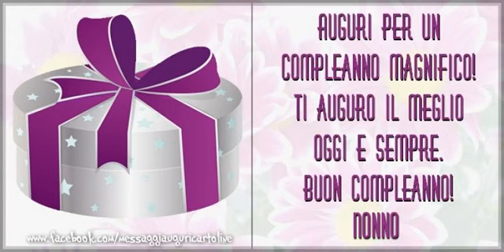Tanti Auguri di Buon Compleanno Nonno!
Vi invitiamo a scoprire le nostre cartoline musicali di compleanno per Nonno!